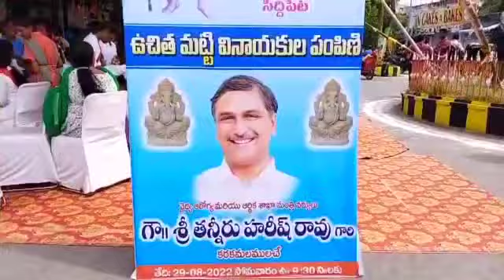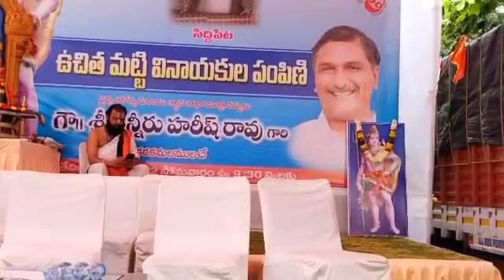సిద్దిపేట వెంకటేశ్వర దేవాలయం వద్ద ఉచితంగా మట్టి వినాయక విగ్రహాలను మంత్రి హరీష్ రావు పంపిణీ చేశారు